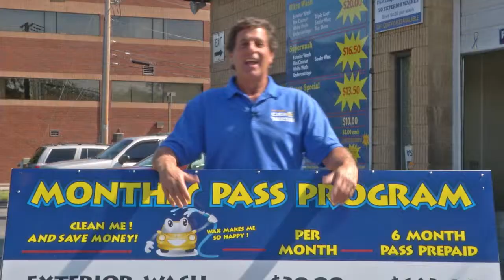FRANKLIN CAR WASH HOLIDAY 10 10 13